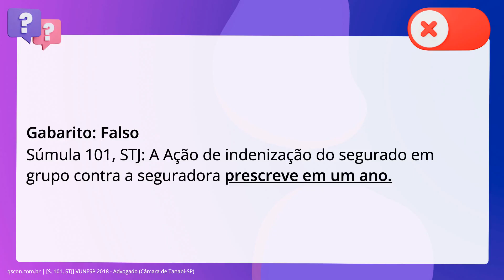QScon Direito: [S. 101, STJ] VUNESP 2018 - Advogado (Câmara de Tanabi-SP)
S. 101, STJ | VUNESP 2018 | Advogado | (Câmara de TanabiSP)

Sobre o entendimento sumulado nos Tribunais Superiores no que diz respeito a. prescrição e decadência, é correto afirmar que a ação de indenização do segurado. em grupo contra a seguradora prescreve em 3 anos.

Gabarito: Falso